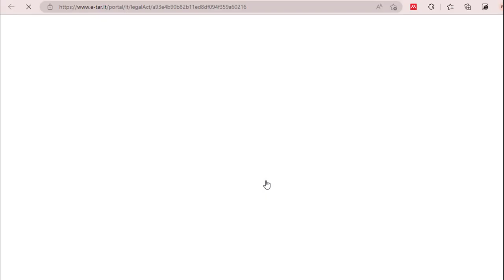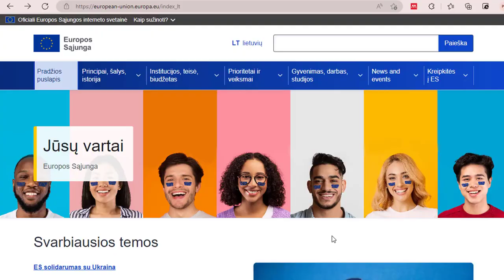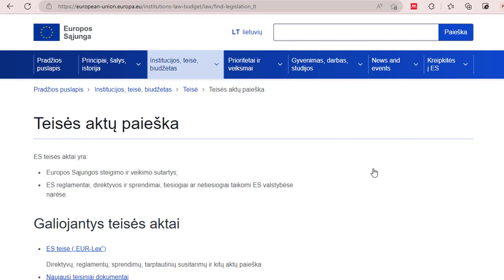Teisės aktų paieška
Šioje vaizdo medžiagoje parodoma, kaip ir kur ieškoti teisės aktų ir kitų teisinių dokumentų.